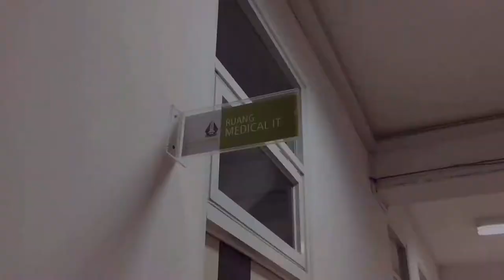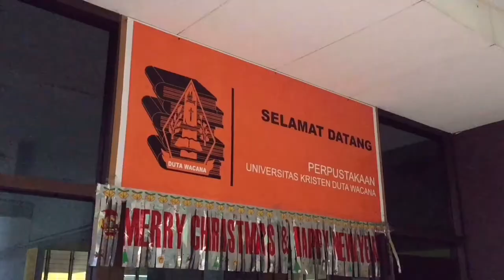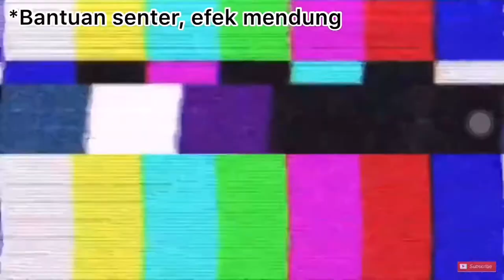Campus Tour DWCU (Duta Wacana)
Keliling kampus ukdw
Duta Wacana
Universitas Kristen Duta Wacana
Tugas ICE